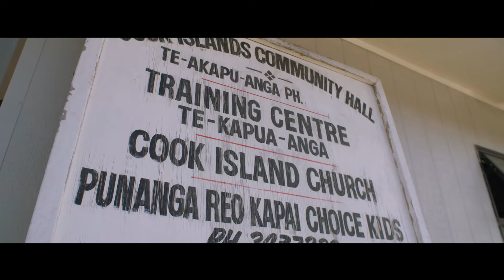HKS2 EP07 KEI RUNGA TE KORERO MASTER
In the last installment of Harakore 2021, all 7 of our wahine come together for the first time. A pono korero highlighting the joys, struggles and challenges of being the wāhine of Harakore.

Huge thank you to our translators
Chinese simplified: Eillien He
Arabic (Palestenian dialect): Dayla
Hindi: Kan Chan